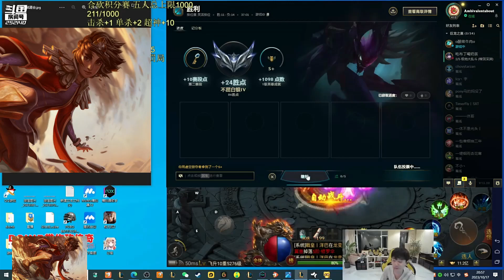【英雄联盟】Doinb带三个女主播挑战1000积分不下播，被对面疯狂嘲讽：队里有女性 开启求偶模式！